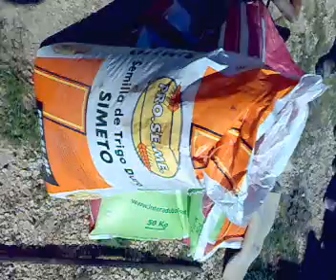Sementeira de trigo no Centro Escolar S. Pedro de Tomar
Sementeira de trigo no Centro Escolar S. Pedro de Tomar para a Festa dos Tabuleiros a realizar em Julho 2011. Filme Jornal O Templário